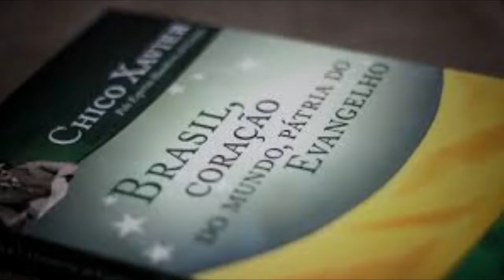CARLINHOS CONCEIÇÃO - LAR DA MINHA FÉ - OFICIAL